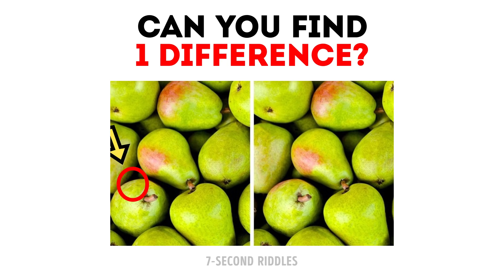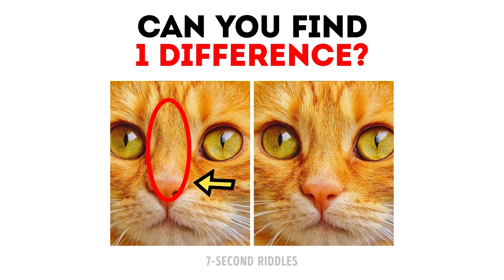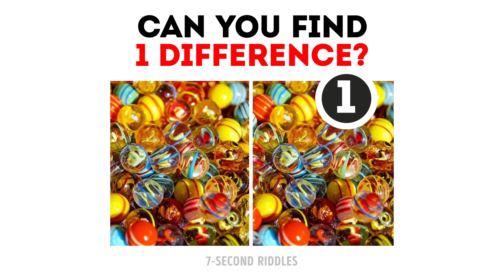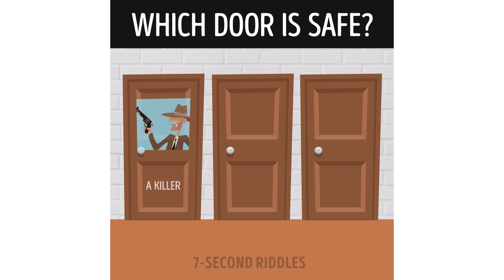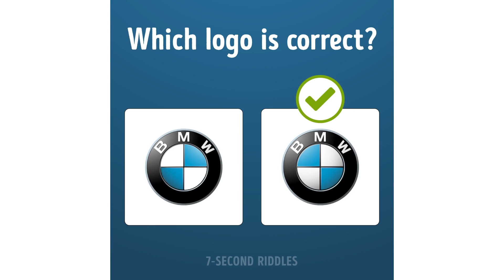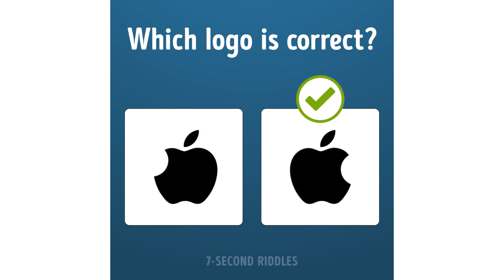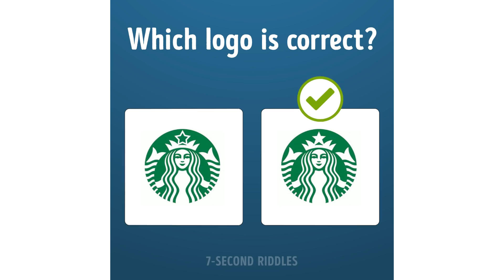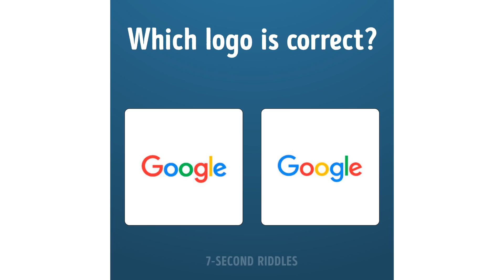TRICKY PICTURE RIDDLES THAT WILL MAKE YOU THINK TWICE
These simple but tricky picture riddles and brain teasers will make you think and look twice. You'll even want to pause and find the answer. Don't worry, these picture puzzles are with answers, so go ahead and enjoy :) Let's us know if it was too difficult for you!